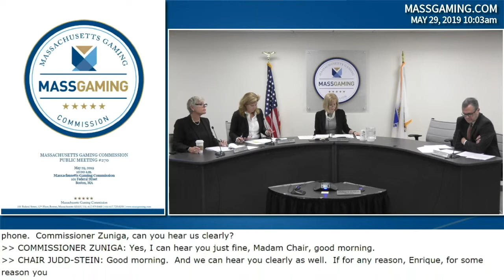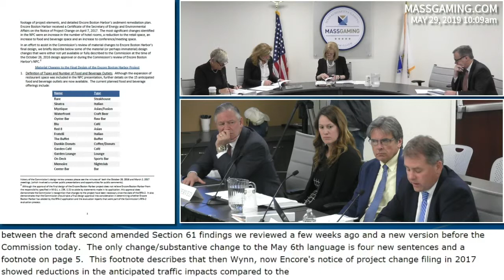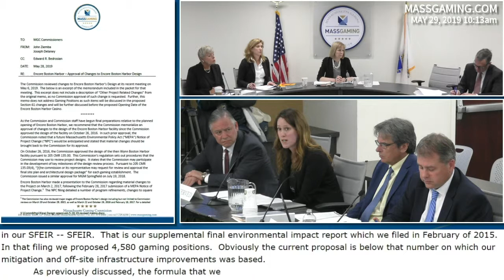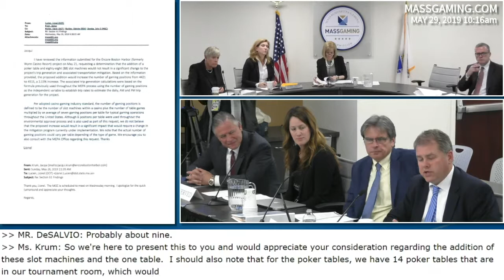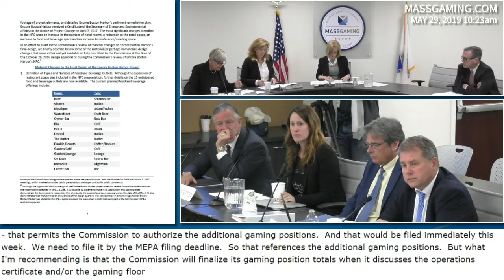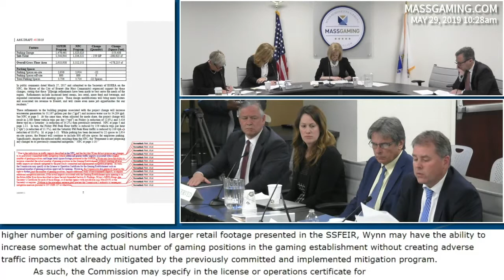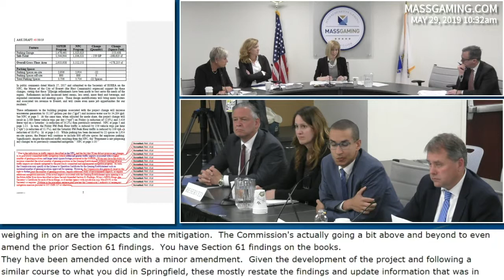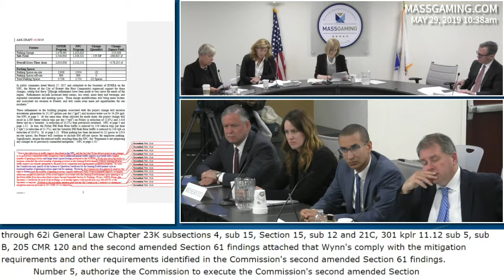MGC Meeting 5.29.19